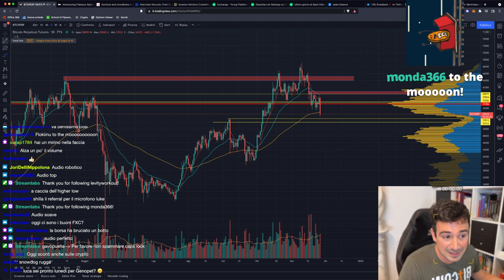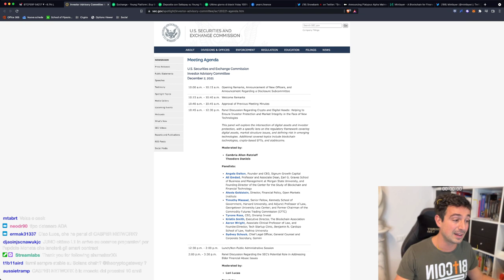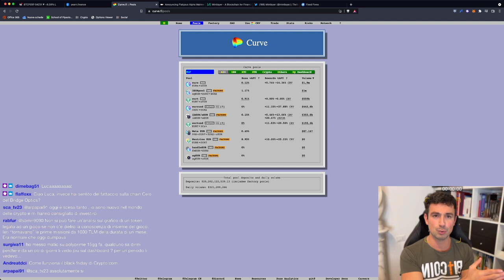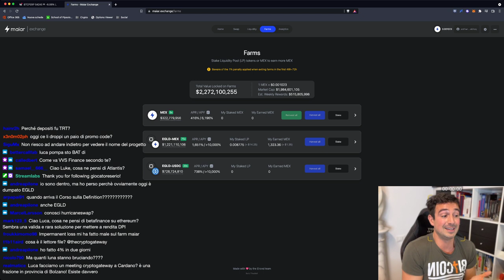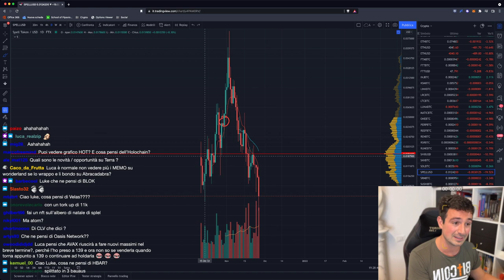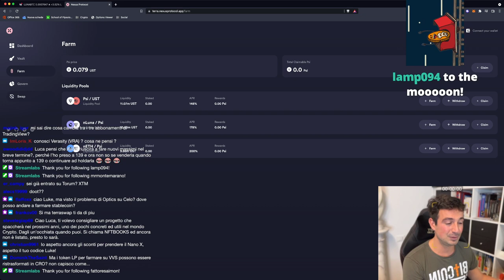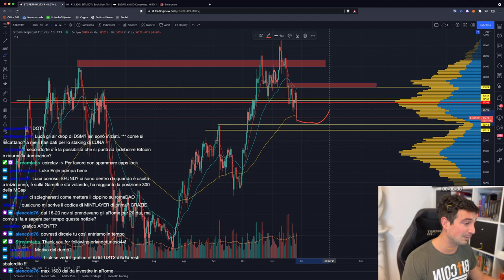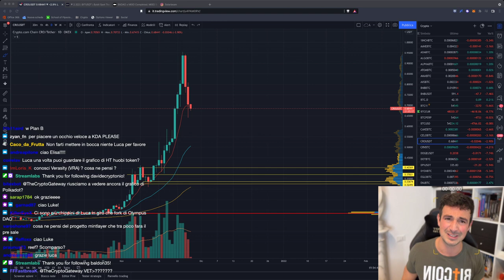BITCOIN: PERICOLO CROLLO o OCCASIONE? ATTENTO: il 2/12 PARLA la SEC! | GUARDA cosa HO SCOPERTO!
Bitcoin oggi è inciampato: siamo in pericolo oppure è un'occasione per ACCUMULARE? Ho scoperto una cosa molto interessante su ATOM! Guarda!

Argomenti trattati oggi:

00:00 Intro e CROLLO di oggi di Bitcoin
05:45 Seconda asta Parachain Polkadot vinta da Moonbeam
07:00 Interchain Security: finalmente un'utilità per ATOM?
10:10 Attenzione: la SEC si pronuncerà il 2 Dicembre sulle Crypto
12:20 Young Platform integra Satispay per i depositi
14:30 Rugpull di snowdog
17:10 46% APY su EUR su Yearn
20:00 Nuovo stableswap su Avalanche in arrivo
26:00 Come va il farming su Maiar?
33:45 Bybit: in arrivo nuovo launchpad
35:10 Buon Natale da SPELL
39:25 Analisi ADA
43:20 Burn folli di LUNA
53:00 Analisi grafico Bitcoin, Ethereum, altcoin

🚀 Registrati subito su Young Platform e ricevi fino a 25€ di bonus con questo

Come? Scarica l’App al link qui sopra e Verifica la tua identità in pochi istanti, deposita 50€ e ricevi subiti i primi 10€ bonus ed inoltre ricevi fino a 15€ invitando i tuoi amici!

Ma non è tutto, grazie Young Platform puoi conoscere il mondo Crypto anche giocando e camminando, scarica gratis l’App Step al seguente link ed inizia ad imparare giocando

🚀 Infine, per studiare ed imparare a conoscere il mondo crypto in ogni suo aspetto, esiste la Young Academy, con tantissime informazioni e fonti, tutto a portata di click: